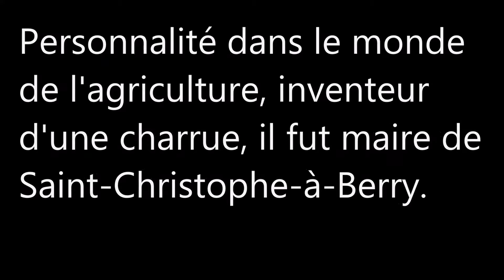Les Hauts-de-France / Aisne (Saint-Christophe-à-Berry)